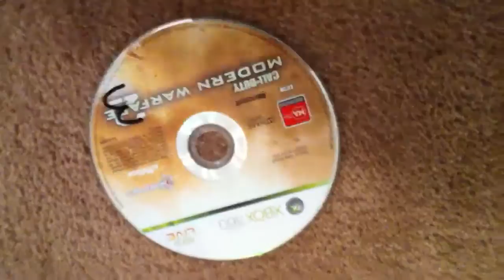How to turn mw2 to mw3